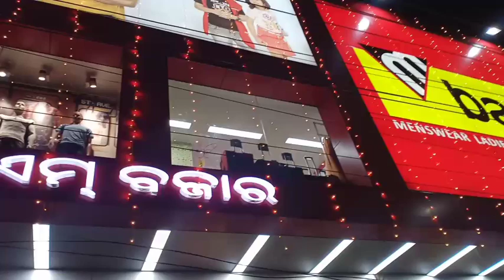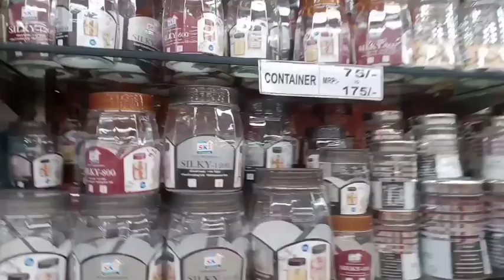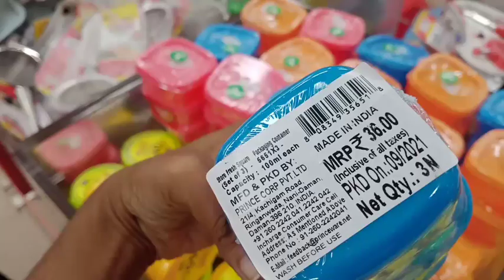ବହୁତ ଦିନ ପରେ M Bazar//Supriya panda//odia vlog 🙏🌹🌹//m Bazar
video is for educational purpose only.copyright under section 107 of the copyright act 1976.Allowance is made for ' fair use' for purposes as criticism, comment,news, reporting, teaching, scholarship and research.fair use is a use of permitted by copy right statute that might otherwise be infringing,nonperfect , educational or personal use tips the balance in favor of fair use